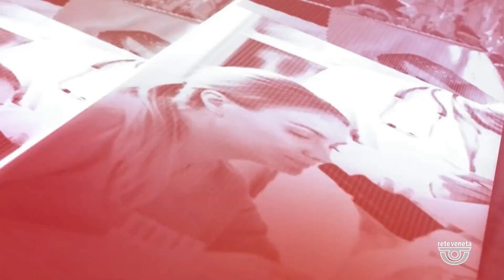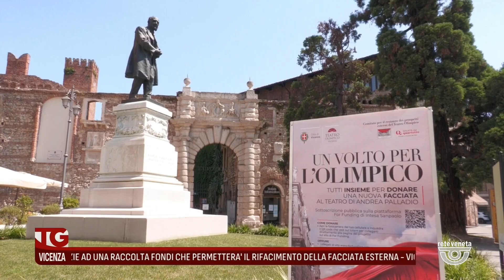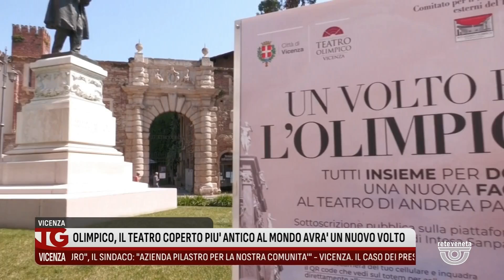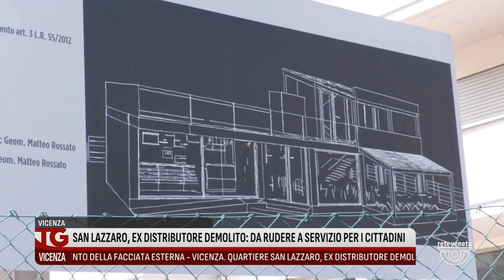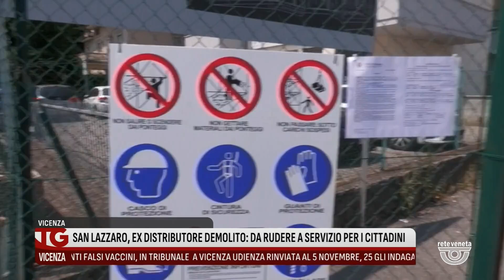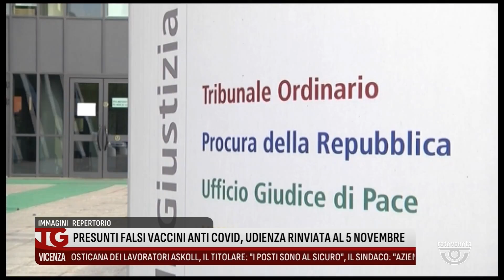TG VICENZA Edizione completa | 16/07/2024